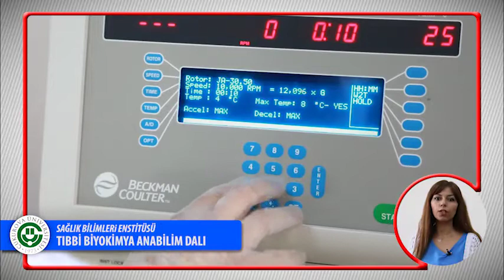Sağlık Bilimleri Enstitüsü Tıbbi Biyokimya Anabilim Dalı | ÇUKUROVA ÜNİVERSİTESİ